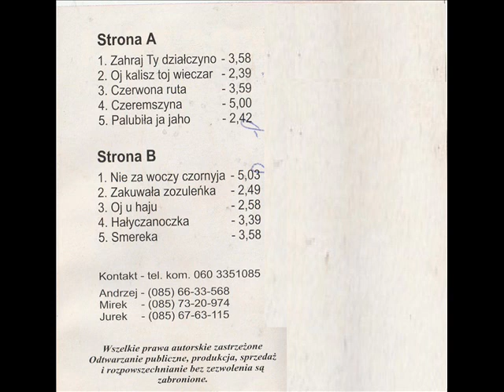Koszyki - Nie za woczy czornyja [Zahraj Ty Działczyno (Apollo Records)] (Wschodnie Disco - Biesiada)